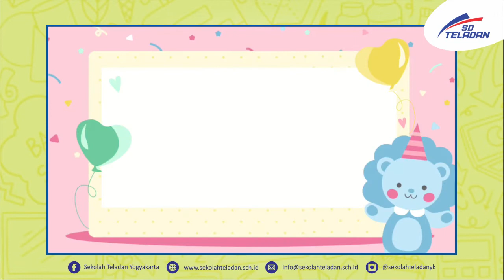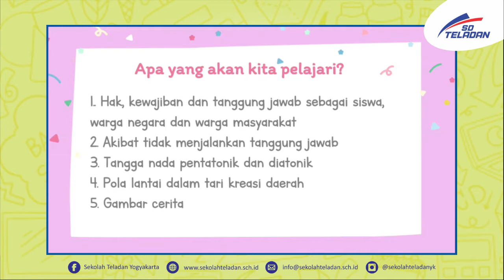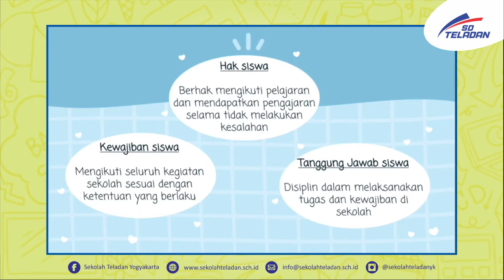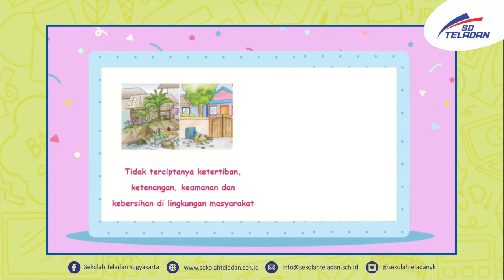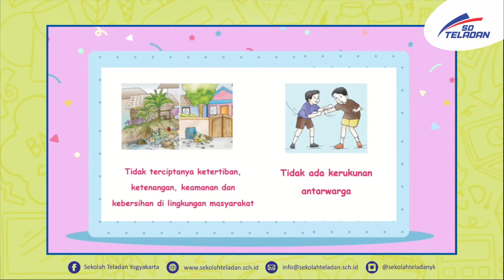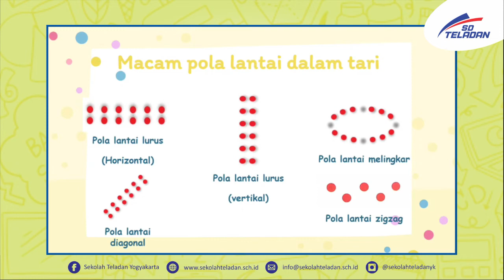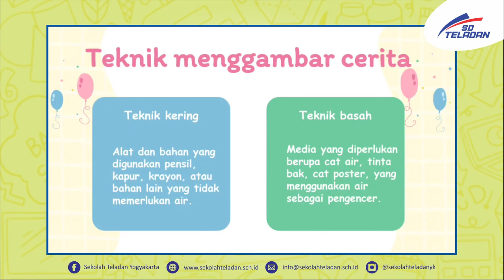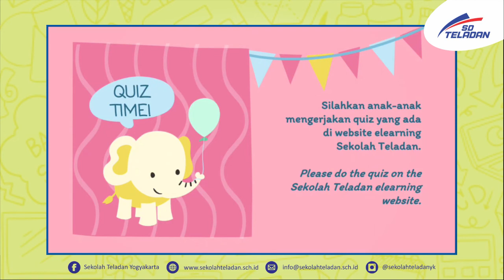PEKAN 4 TEMATIK BUNDA DESTA KELAS 5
"Review Tematik (PPKn dan SBdP) Tema 6 "Panas dan Perpindahannya"
27 Januari 201